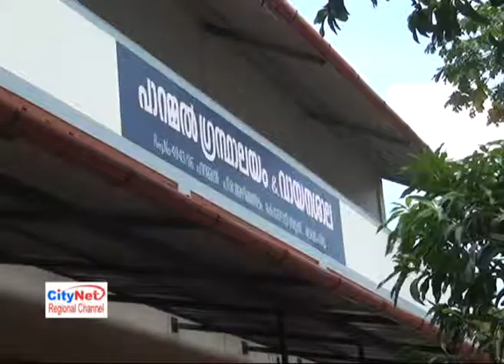natuvartha vazhayoor co-operative bank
new evening branch inaugurated in parammal, ramanatukara...